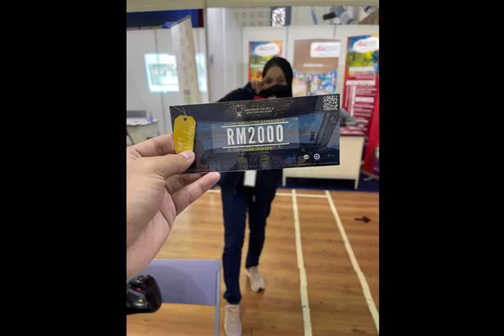Jom Masuk IPT Pulau Pinang , Thank you Penang!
Thank you Penang for your great hospitality! We hope to see you again soon!